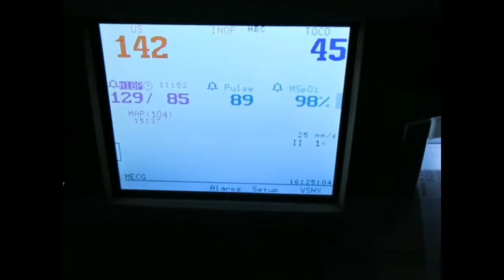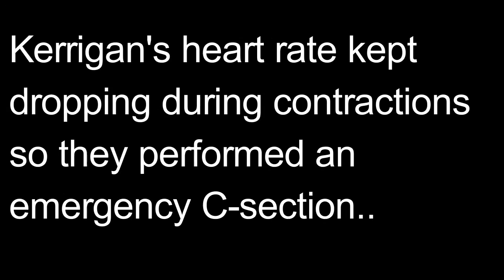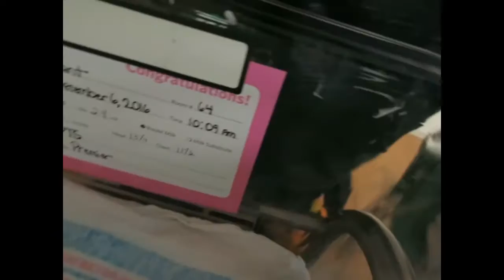BIRTH VLOG | Surprise Induction and Emergency C-Section!!!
Sorry it's taken so long to get this video up! These past few months have been crazy. I hope you guys like the video!